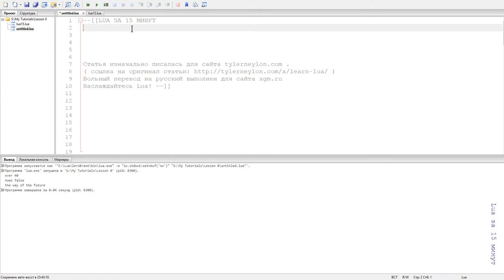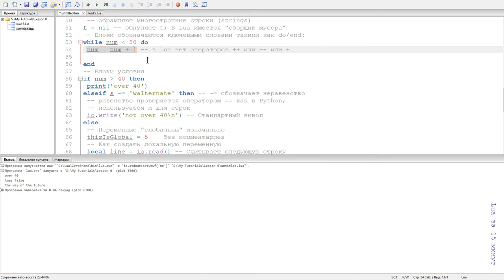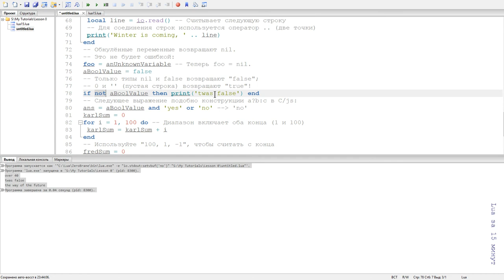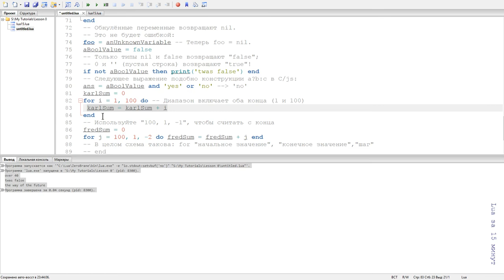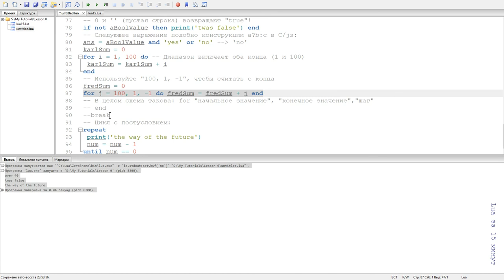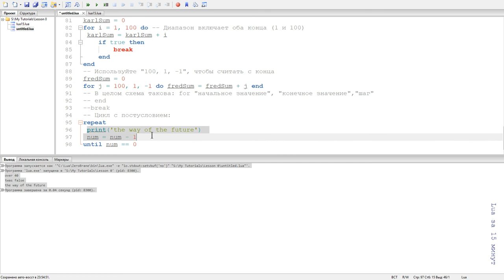Урок Lua за 15 минут (тем, кто знает другие языки) Перевод на русский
-- Переменные
-- Управляющие конструкции
- Циклы

перевод на русский сайта xgm.ru